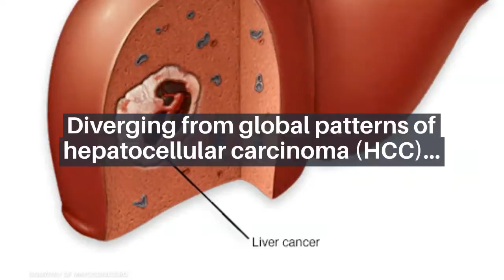Oncotarget: Hepatocellular Carcinoma in The Andes Mountains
In a trending paper published by Oncotarget on March 2, 2021, researchers conducted a study to better understand why young Andean people are disproportionately affected by hepatocellular carcinoma (HCC) than others around the world.

Hepatocellular carcinoma (HCC) is one of the most heterogeneous forms of cancer, and affects older patients commonly after they have had prolonged liver disease. However, among Andean people, half of the total patients who develop HCC are adolescents and young adults. Researchers—from Sorbonne Université, Institut Pasteur, Université de Rennes, and Université de Toulouse in France, and the Instituto Nacional de Enfermedades Neoplásicas in Peru—conducted a study to better understand HCC in Andean people.

“To deepen our understanding of the molecular determinants of the disease in this population, we conducted an integrative analysis of gene expression and DNA methylation in HCC developed by 74 Peruvian patients, including 39 adolescents and young adults.”
The Trending with Impact series highlights Oncotarget publications attracting higher visibility among readers around the world online, in the news, and on social media—beyond normal readership levels.
About Oncotarget

or connect with

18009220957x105